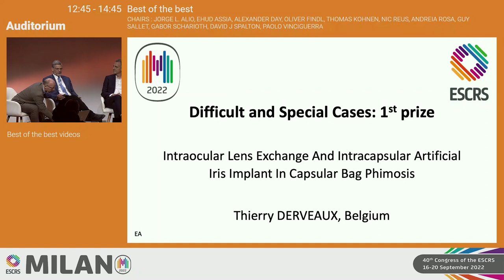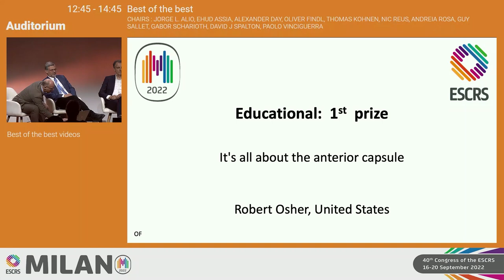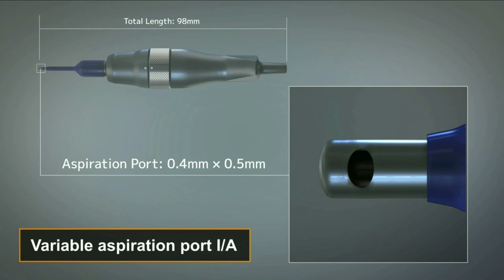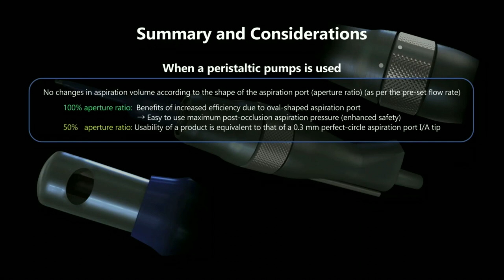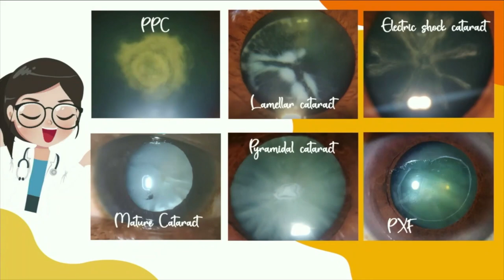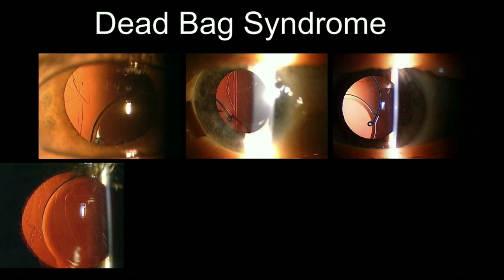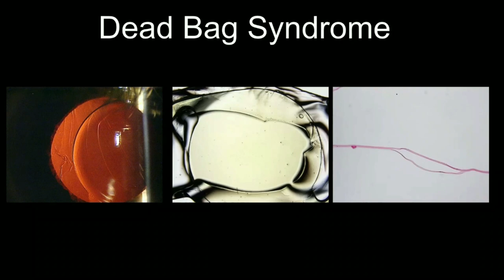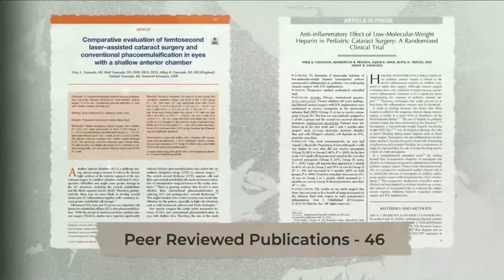Best of the Best Videos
Best of the Best Videos ESCRS2022. View the best of the best from this year's ESCRS 2022 Milan Congress.